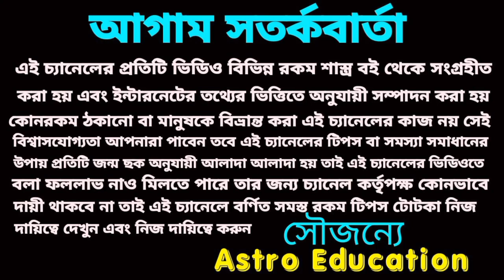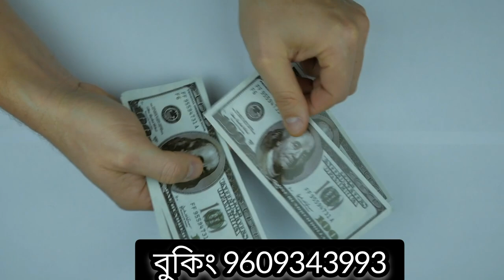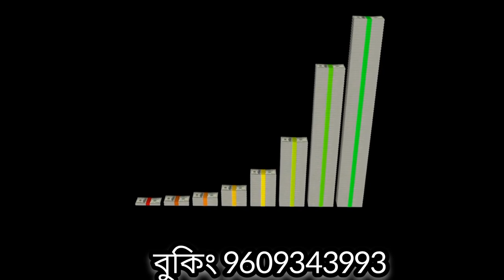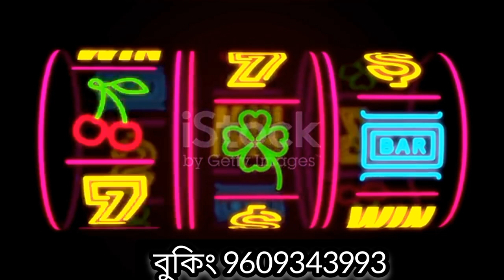23 June 2023 gift for 3 Rashi!